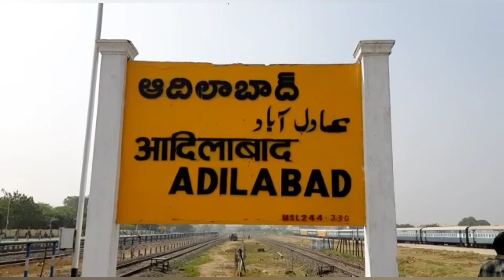TMREIS Schools and Junior College Admissions By Lucky Dip System in Adilabad.